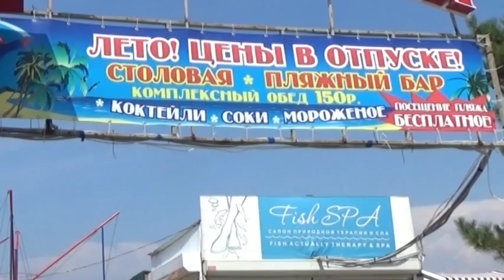Мониторинг пляжных территорий. Работа с арендаторами приносит результат